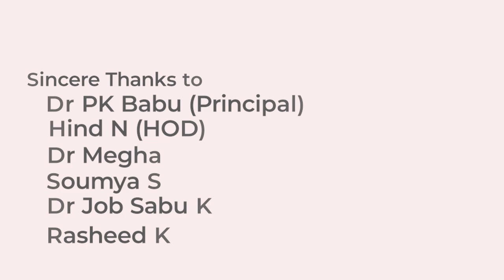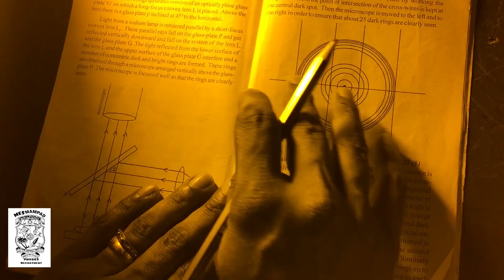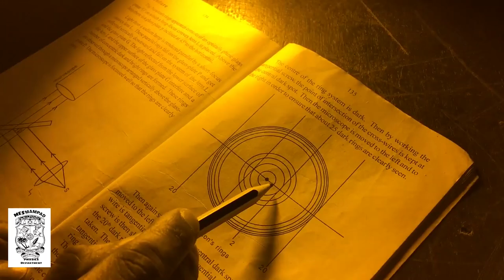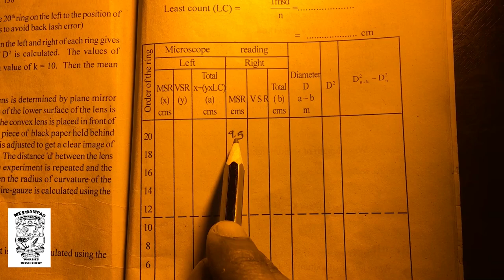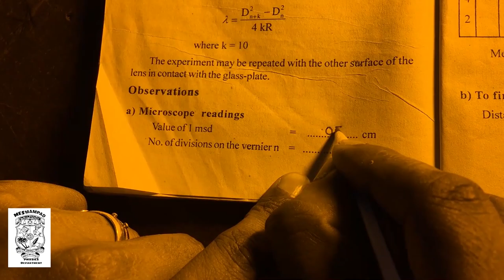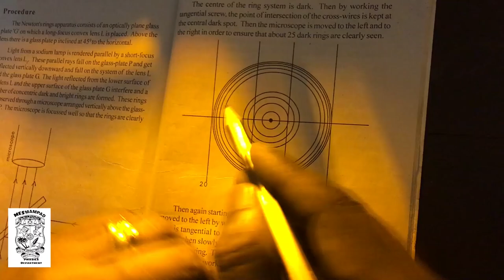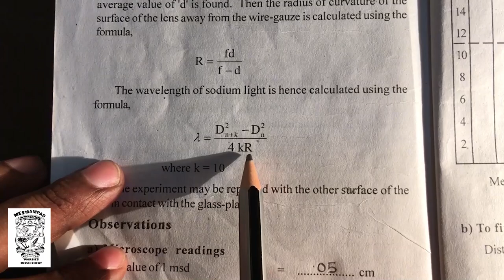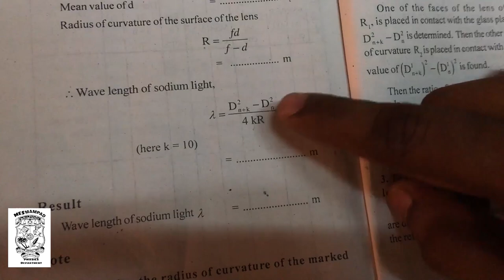Newtons Ring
Newton Ring
On screen Dr Job Samuel (Assistant professor of physics department 2019)